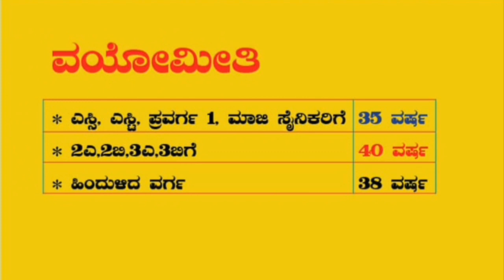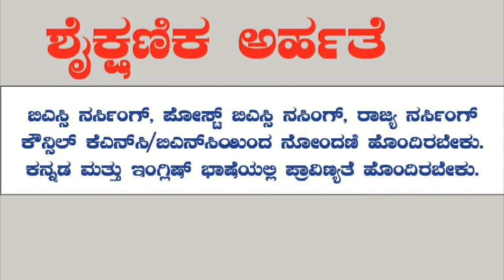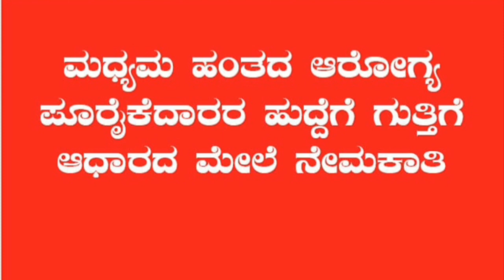ಆರೋಗ್ಯ ಇಲಾಖೆಯಲ್ಲಿ 1356 ಹುದ್ದೆಗೆ ನೇಮಕಾತಿ ಸಂಪೂರ್ಣ ನೇಮಕಾತಿ by APPAJI ACADEMY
# job alerts
Appaji Academy

 Hi
Welcome to
APPAJ ACADEMY.
 ACADEMY ALWAYS DEALS WITH TRUSTED INFORMATION FOR GETTING MORE MARKS
INDIAN CONSTITUTION ,,
GENERAL KNOWLDEGE
GEOGRAPHY.
INTERESTING FACTS
SO